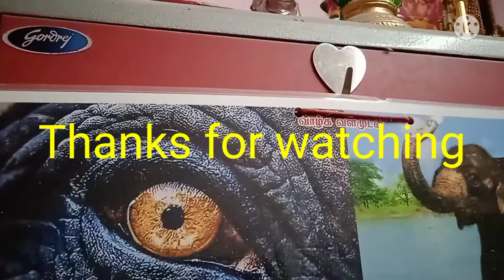Easy rangoli for beginners, only 3*3 dots rangoli muggulu kolam🙏 सिर्फ तीन टाठस रंगोली